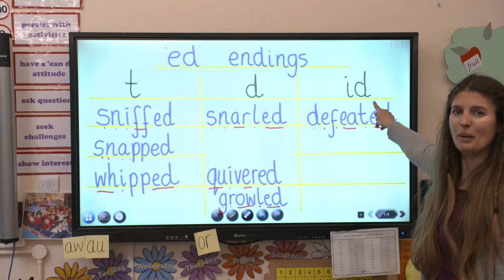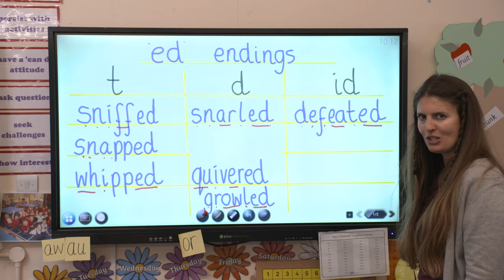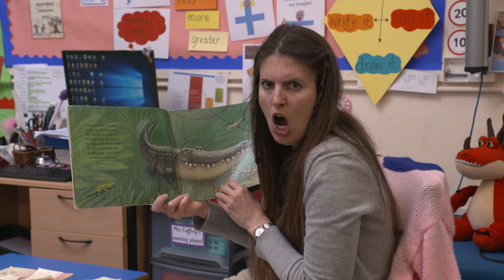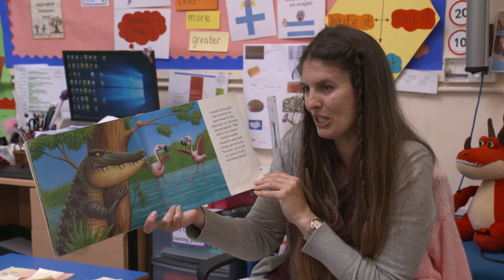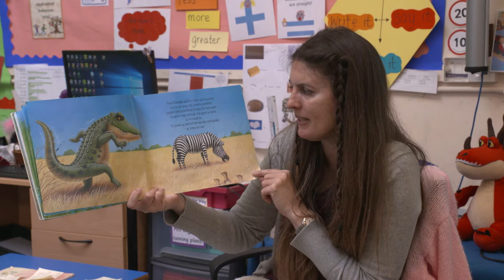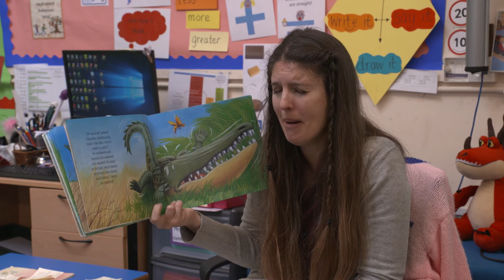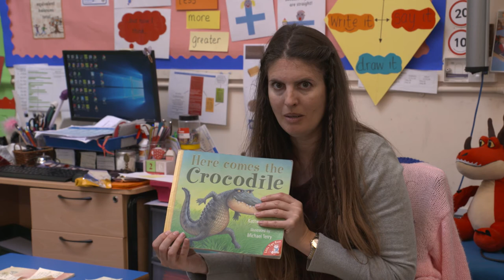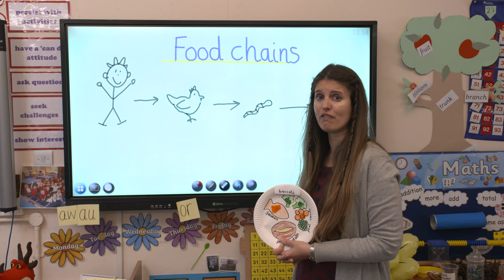HERE COMES THE CROCODILE - Story Time